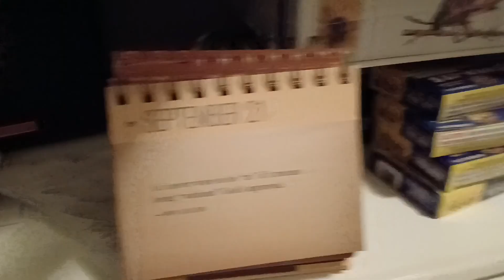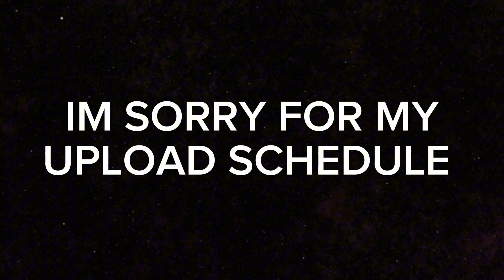THE 21ST NIGHT OF SEPTEMBER - 2024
Filmed, shot, and directed on the 21st!!!